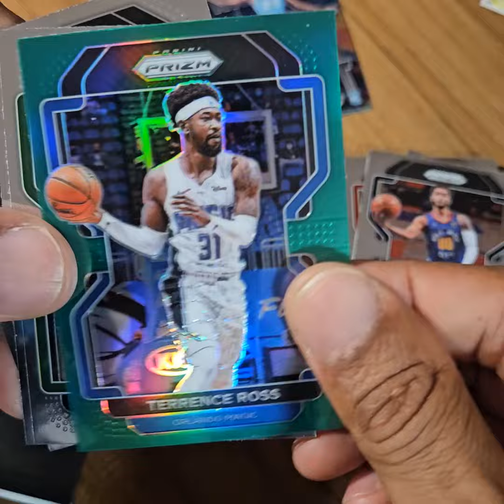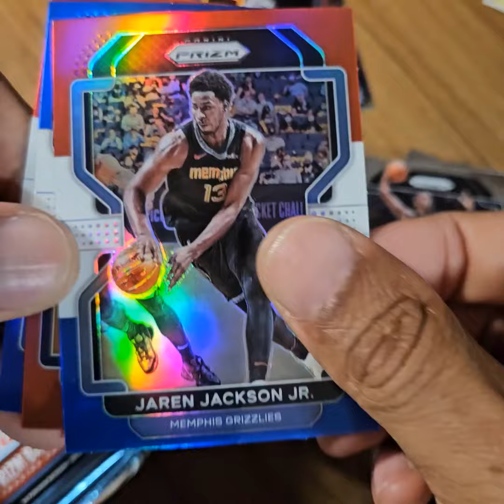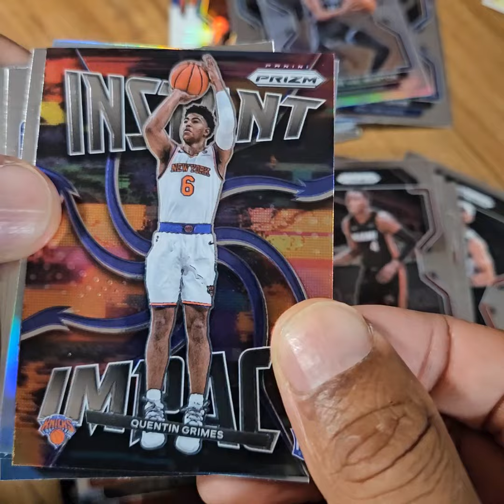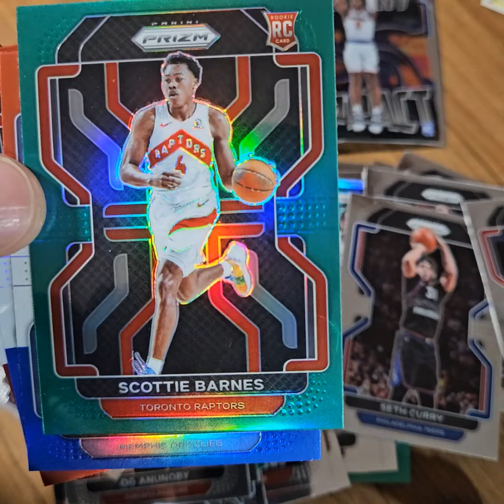2021-22 Panini Prizm Basketball 15-Card Discounted Cello Packs x 3